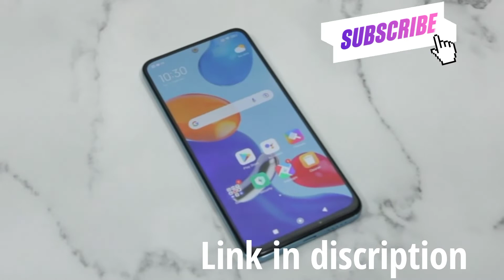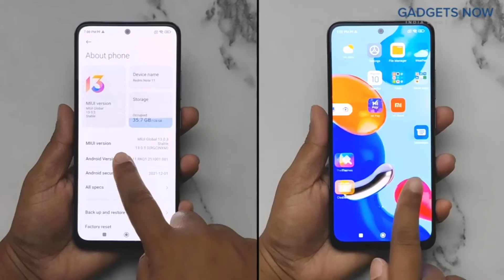Redmi Note 11 (Space Black, 6GB RAM, 64GB Storage) | 90Hz FHD+ AMOLED Display | Qualcomm® Snapdragon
Redmi Note 11 (Space Black, 6GB RAM, 64GB Storage) | 90Hz FHD+ AMOLED Display | Qualcomm® Snapdragon™ 680-6nm | Alexa Built-in | 33W Charger Included | Get 2 Months of YouTube Premium
Link Redmi note 11

Link sumsung galaxy m33

Link jio smartphone
Link.  Bathroom cabinets.
Link.  Cupboard with shelf.
Link.  Room cabinet.

Link. cloth rack.

Link. Garments rack.
Link  shoes rack..
Link plastic wardrobe
link cloth bag.